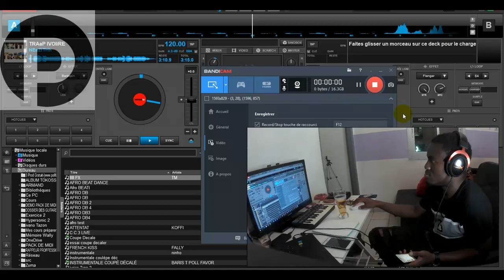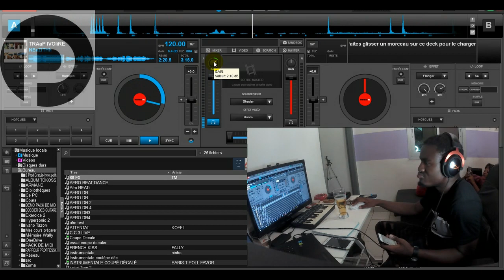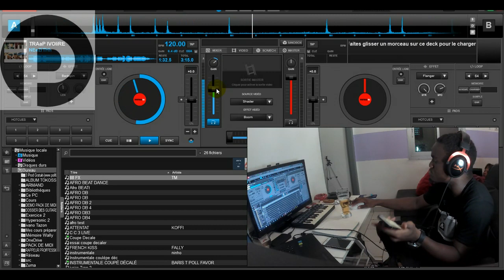CANDIDAT 3 - NEZITH BEAT TRAP BEAT